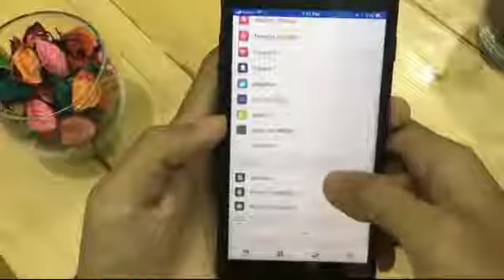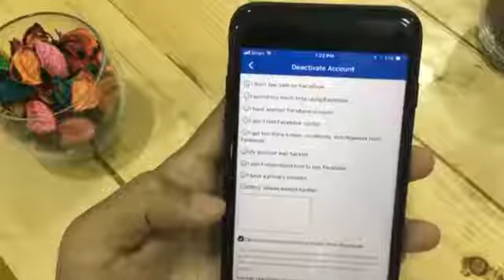វិធី​បិទ​គណនី​ Facebook បណ្ដោះអាសន្ន​ អ្នក​ប្រើ​យូរ​ឆ្នាំ​មិន​ប្រាកដ​ថា​ចេះ